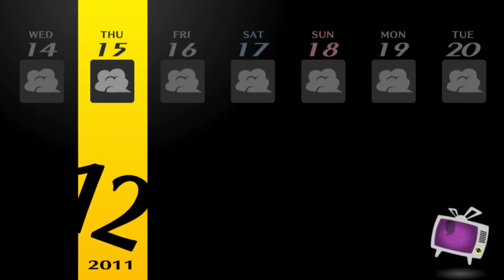AgentShades Plays Persona 4 Golden Part 48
Our playthrough of the whole Persona series continues with Persona 4 Golden!

This is a "good bits" playthrough, meaning it's edited to remove hours of level grinding and keep things focused on the story, characters, and anything fun that happens along the way!